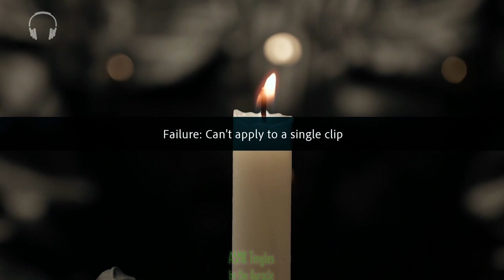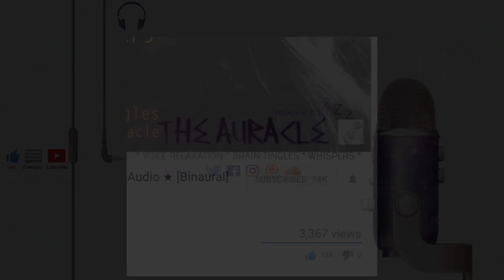The Ritual [ASMR] ★ Halloween special brain melting ★ [Multilayer]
★ For maximum effect please use headphones. For more intensity close your eyes ★ Hope you're all well, my lovelies. I was feeling very musical this halloween resulting in this. As always made with the best intentions...hope you enjoy!!

★ 𝗦𝗨𝗣𝗣𝗢𝗥𝗧 𝗠𝗘 ★

★ 𝗦𝗢𝗖𝗜𝗔𝗟 𝗠𝗘𝗗𝗜𝗔 ★